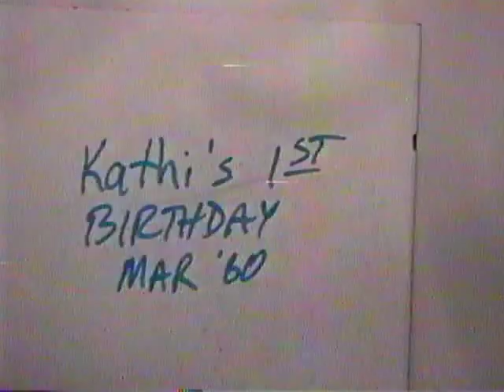1960 Kathi Turns One